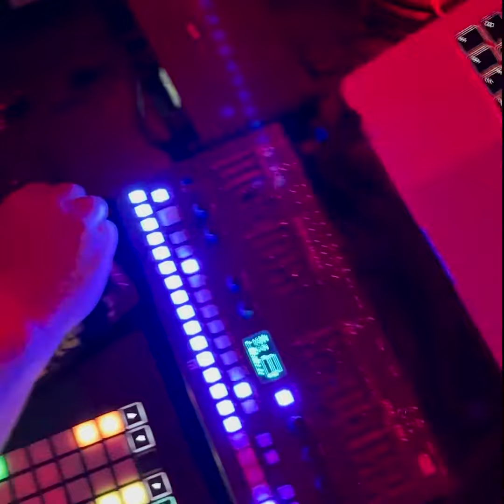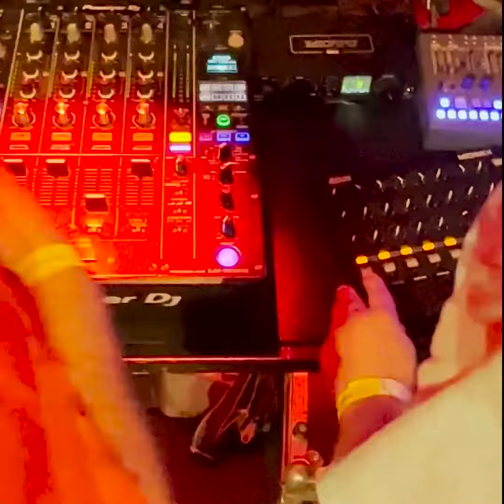CYRK LIVE THIS IS NOT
A few slices of our live set at This Is Not. Varese (IT)